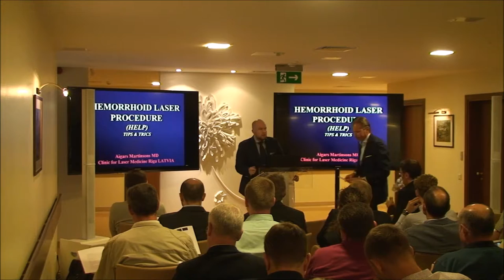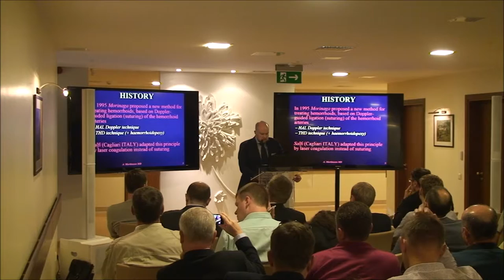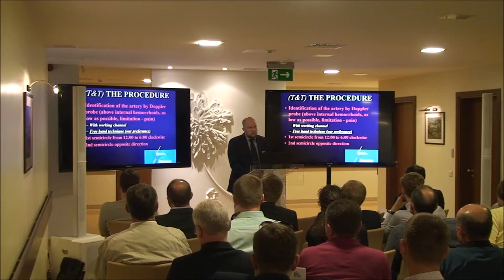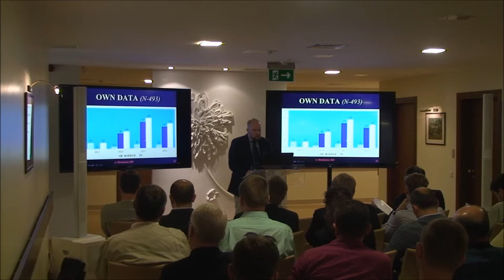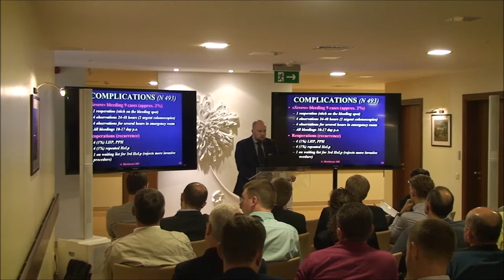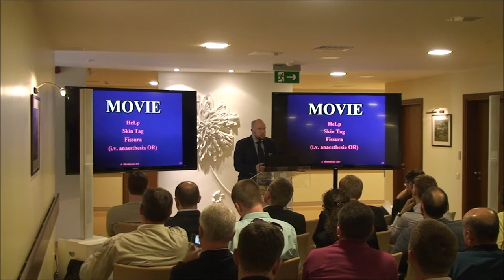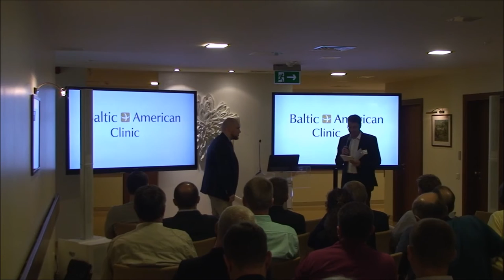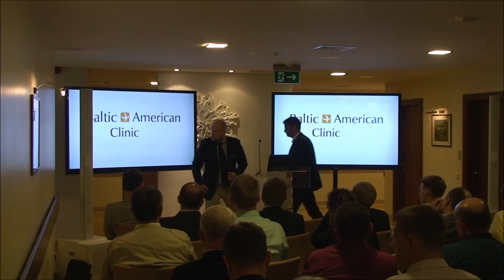HeLP for hemorrhoids lecture, Vilnius, 2016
HeLP for hemorrhoids lecture by Aigars Martinsons, Workshop of laser proctology, September 2016, Vilnius